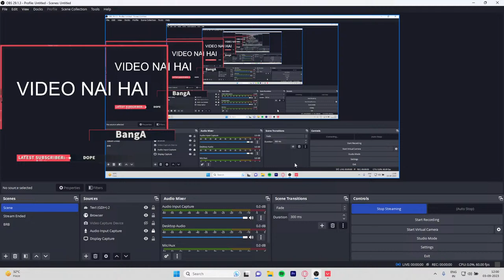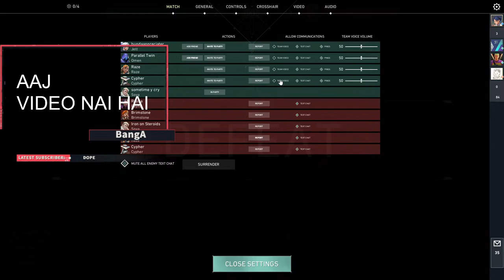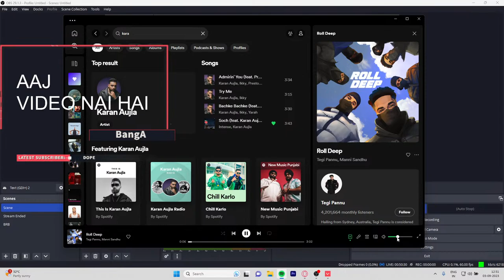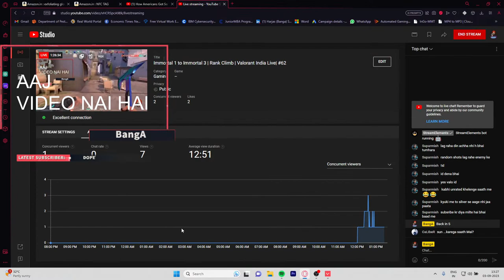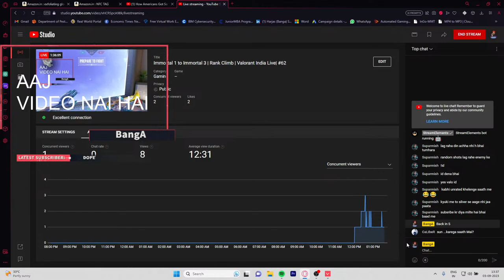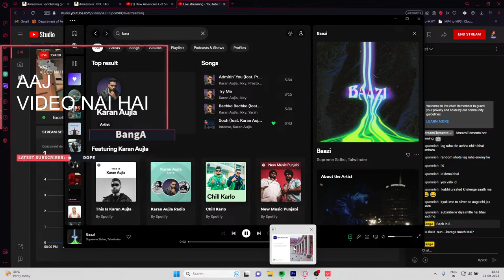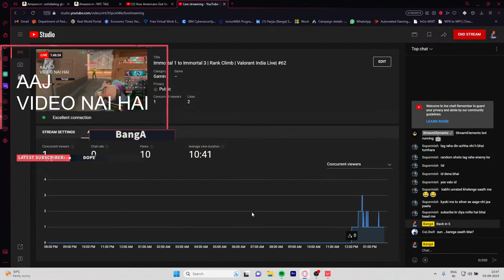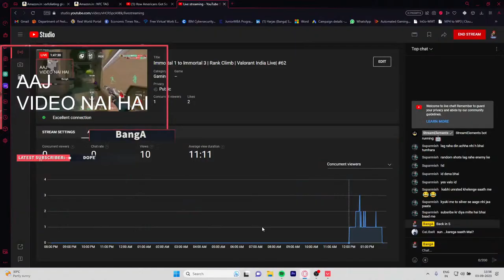Immortal 1 to Immortal 3 | Rank Climb | Valorant India Live| #62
Hi I'm Harry, Your friendly neighborhood STREAMER @YOUTHOOB CERTIFIED

Specifications:
Laptop: Acer Predator Helios neo 16(RTX 4060/i7 13700HX)
Monitor: Acer KG2410 165Hz
Keyboard: CosmicByte Artemis Mechanical keyboard white
Mouse: Coolermaster MM711
Mousepad: SteelSeries QcK